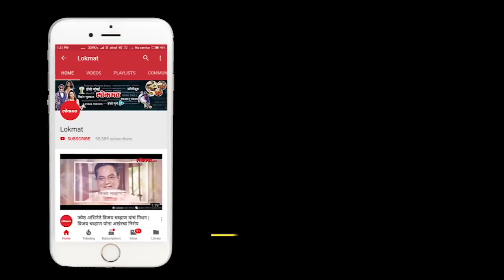Sachin Tendulkar with his wife Anjali Tendulakar at Lalbaugcha Raja’s Darshan and Aarti 2018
Sachin Tendulkar with his wife Anjali Tendulakar at Lalbaugcha Raja’s Darshan and Aarti 2018. Sachin Tendulkar Seeks Lalbaugcha Raja's Blessing